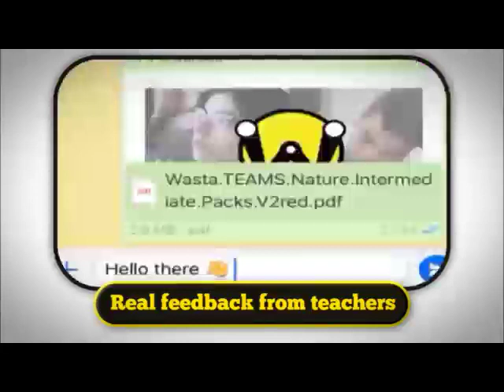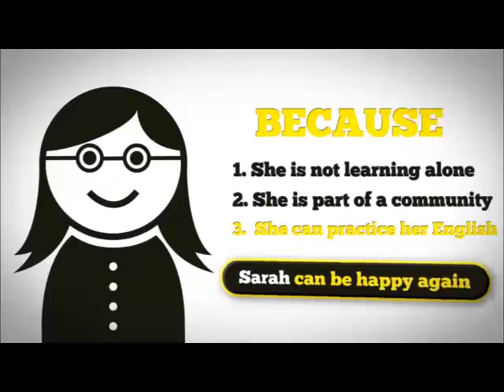Wasta Community Promo English